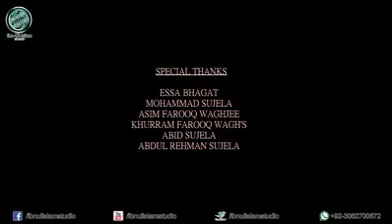Maa Kashmir to Jannat hai na Jannat main tofan hai q